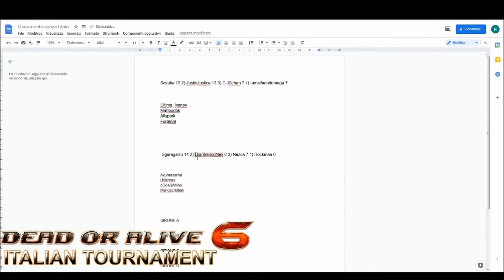Dead or Alive 6 - Third Italian Tournament - Qualification Rounds Draws